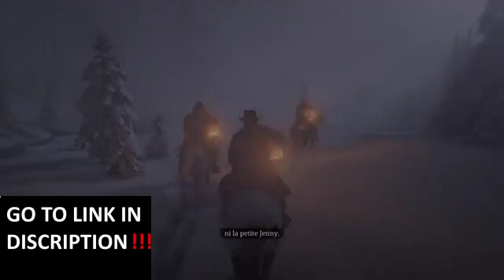4K HDR - Red Dead Redemption 2 - 5 minutes Gameplay on Xbox One X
red dead redemption 2